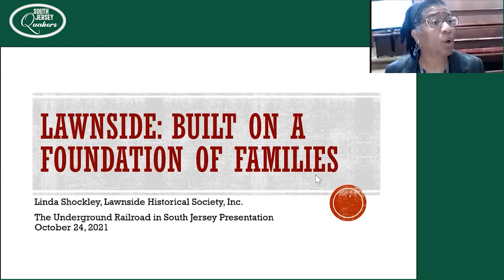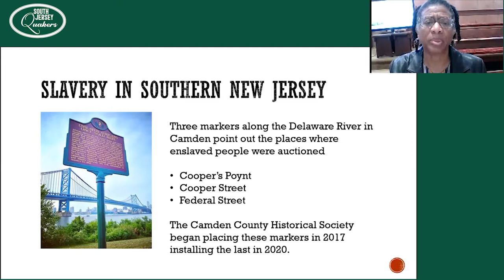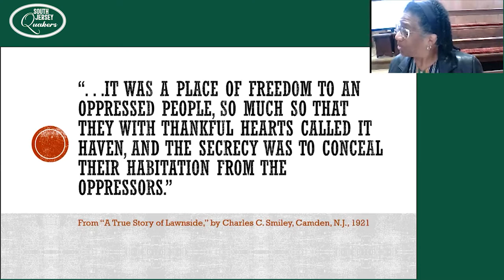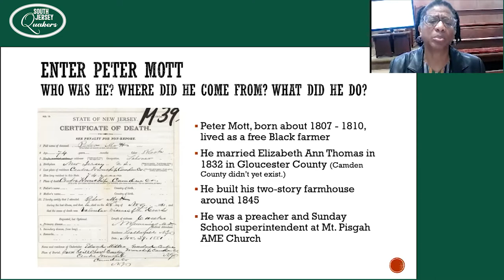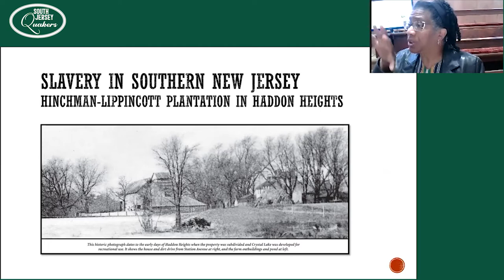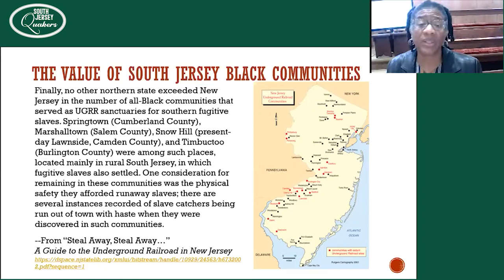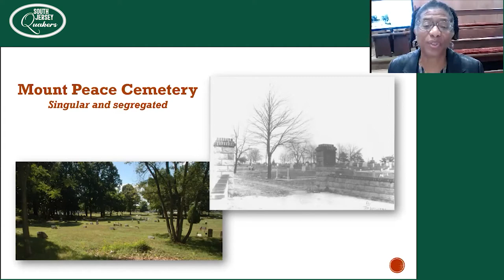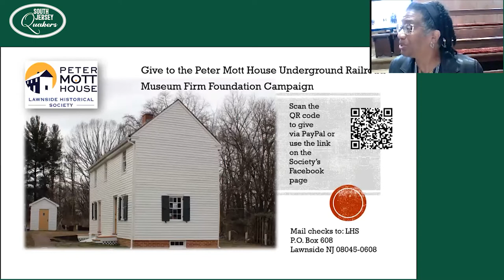The Underground Railroad in South Jersey And Its Importance Today - Linda Shockley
Linda Shockley, Executive Board President, Lawnside Historical Society speaks at the October 12 2021 Haddonfield Quarterly Meeting

Oral history identifies Peter Mott as an agent and conductor for the Underground Railroad, working from his home and Mt. Pisgah A.M.E. Church in present day Lawnside.  Freedom seekers would continue their journey north via Evesham, Haddonfield, and Pennsauken.  The Lawnside Historical Society has restored Mott’s home for use as a museum of the Underground Railroad and the Lawnside community, the only historically African-American incorporated municipality in the northern USA.